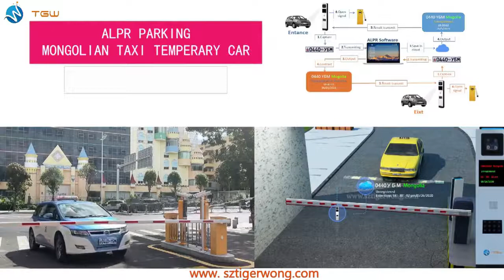Mongolia Temporary vehicle entry and exit process during free time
Hey guys! Today I’m going to show you about why Mongolia Temporary vehicle entry and exit process during free time is wise in 2021.

As a leading access control solution provider, Shenzhen TigerWong Technology Co., Ltd. specializes in the intelligent parking system, LPR packing system, ANPR system for parking lot, turnstiles, and facial recognition system production. Founded in 2001, TigerWong is committed to the development of the intelligent parking system, continuously analyzing and solving problems in existing requirements and potential demands, and is committed to meeting the new functional requirements of the smart parking system. From the paper ticket parking system to the RFID card parking system, until the license plate recognition parking system and non-inductive payment, each step is the industry leader.

why Mongolia Temporary vehicle entry and exit process during free time is wise in 2021